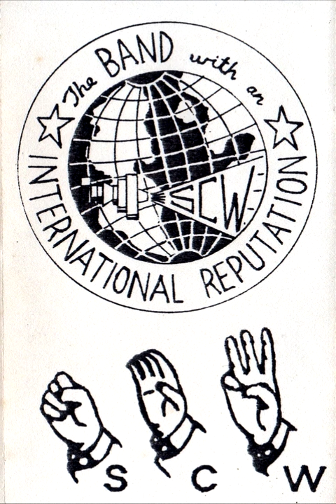Sucking Chest Wound - Knights in Zeralda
Sucking Chest Wound - The Band With an International Reputation

Track 5